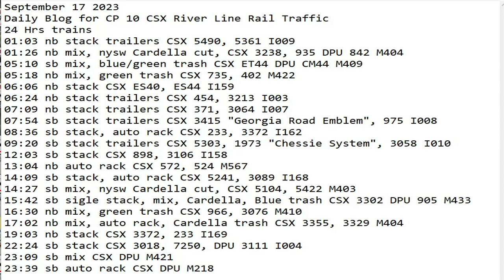September 17 2023 BigTrains.TV CP 10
24 Hrs trains
01:03 nb stack trailers CSX 5490, 5361 I009
01:26 nb mix, nysw Cardella cut, CSX 3238, 935 DPU 842 M404
05:10 sb mix, blue/green trash CSX ET44 DPU CM44 M409
05:18 nb mix, green trash CSX 735, 402 M422
06:06 nb stack CSX ES40, ES44 I159
06:24 nb stack trailers CSX 454, 3213 I003
07:09 nb stack trailers CSX 371, 3064 I007
07:54 sb stack trailers CSX 3415 "Georgia Road Emblem", 975 I008
08:36 sb stack, auto rack CSX 233, 3372 I162
09:20 sb stack trailers CSX 5303, 1973 "Chessie System", 3058 I010
12:03 sb stack CSX 898, 3106 I158
13:04 nb auto rack CSX 572, 524 M567
14:09 sb stack, auto rack CSX 5241, 3089 I168
14:27 sb mix, nysw Cardella cut, CSX 5104, 5422 M403
15:42 sb sigle stack, mix, Cardella, Blue trash CSX 3302 DPU 905 M433
16:30 nb mix, green trash CSX 966, 3076 M410
17:02 nb mix, auto rack, Cardella trash CSX 3355, 3329 M404
19:03 nb stack CSX 3372, 233 I169
22:24 sb stack CSX 3018, 7250, DPU 3111 I004
23:09 sb mix CSX DPU M421
23:39 sb auto rack CSX DPU M218